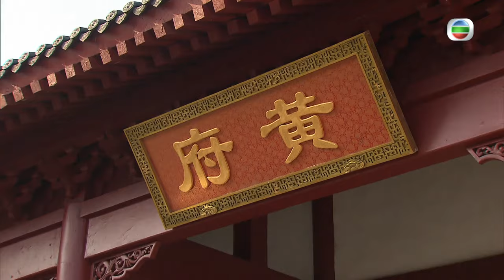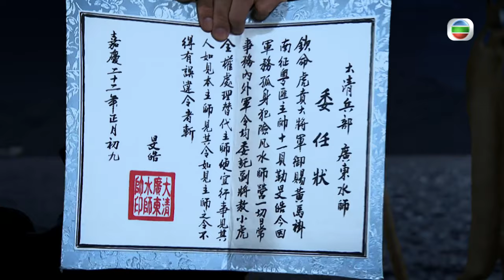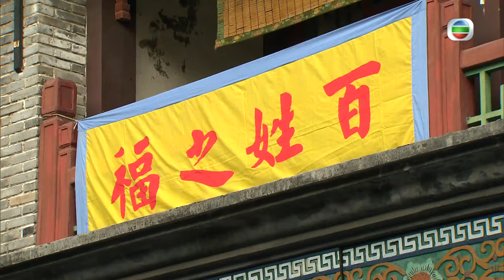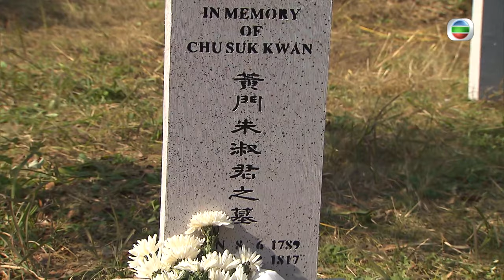[Eng Sub] TVB Historical Drama | Captain of Destiny 張保仔 26/32 | Ruco Chan, Tony Hung | 2015